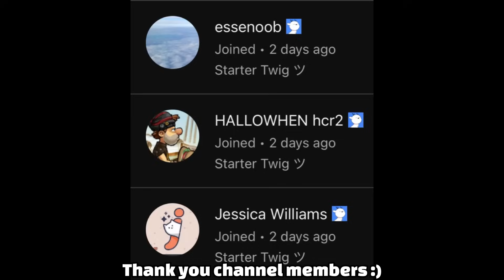45,908 (47,291) in Breaking and Engineing - Hill Climb Racing 2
45,908 (47,291) in Breaking and Engineing - Hill Climb Racing 2
Don't wanna talk about my choke

- 🎵 Music🎵-
1)

- 📜Video Information📜 -
Game played: Hill Climb Racing 2
Game Developer: Fingersoft
Device: iPhone 15 Plus
Video Recorder: iOS built in screen recorder
Editing software: inShot

monovictor